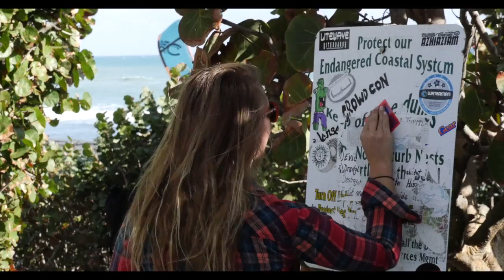Fall Sessions - Sean Buell Kiteboarding 2015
This is a short video during the Fall 2015 season. Sessions captured in this film include locations such as Taiba (Brazil), the Florida Keys, and Tarpon Springs (Florida).

Footage: Chris Bobryk, Rob Buell, Patti Webster, Preston Luce.